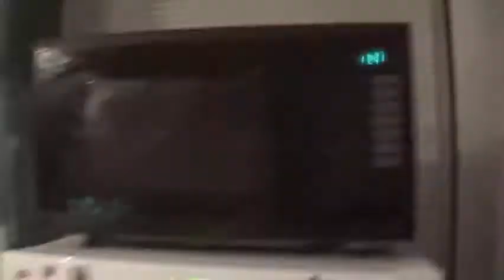Ich lüfte das Geheimnis um mein Projekt! (Vlog 75)